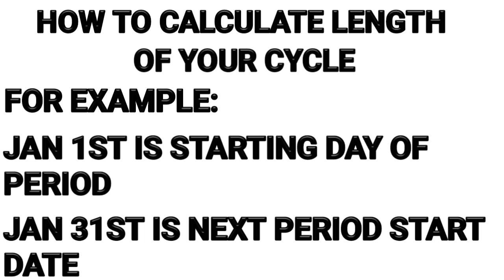How to calculate ovulation date karumuttai velivarum naal in tamil கருமுட்டை வெளிவரும் நாள் அறிகுறி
Ovulation happens about 14 days before your period starts. If your average menstrual cycle is 28 days, you ovulate around day 14, and your most fertile days are days 12, 13 and 14.  If your average menstrual cycle is 35 days ovulation happens around day 21 and your most fertile days are days 19, 20 and 21.

how to calculate ovulation date in tamil
how to calculate ovulation days for pregnancy in tamil
how to calculate ovulation date for irregular periods in tamil
கருமுட்டை வெளிவரும் அறிகுறிகள்
கருமுட்டை வெளிவரும் அறிகுறி
கருமுட்டை வெளிவரும் நாட்கள்
கருமுட்டை எப்போது வெளிவரும்
கருத்தரிக்க சரியான நாள் எது? கருமுட்டை வெளிவரும் நாளை எப்படி கணக்கிடுவது?
கருமுட்டை வெளிவரும் நாள் எவ்வாறு கண்டுபிடிப்பது
கருமுட்டை வெடித்தப்பின் செய்ய கூடாதவை
Don't do after ovulation in Tamil